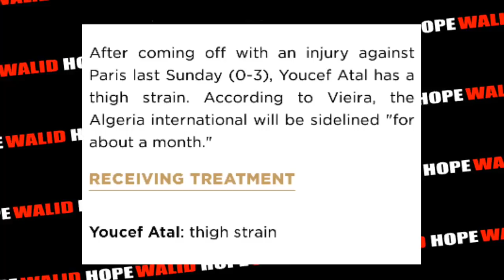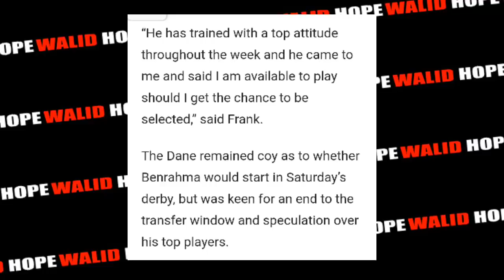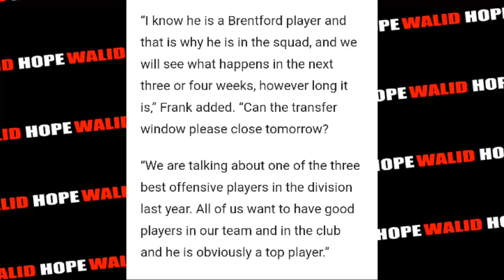هذا هو رأيي في ودية المنتخب الجزائري ضد النيجيري | بن وحمة يعود للعب مع برينتفورد | هل هذه النهاية؟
هذا هو رأيي في ودية المنتخب الجزائري ضد النيجيري | سعيد بن وحمة يعود للعب مع برينتفورد | هل هذه النهاية؟